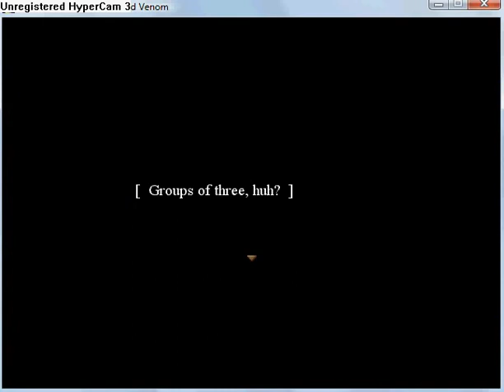Quintessence - The Blighted Venom part 36.flv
Chapter 6: The Begining part 5
Run away, watch a cut scene. You must hide, so that you did not pass red square.
Watch a cut scene.